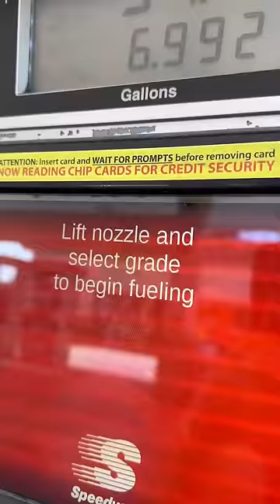FIRST TIME AT THE GAS STATION IN THE USA